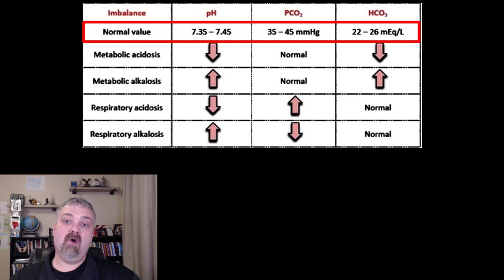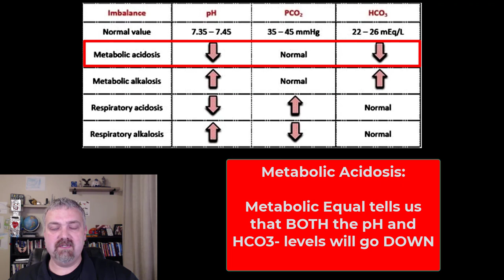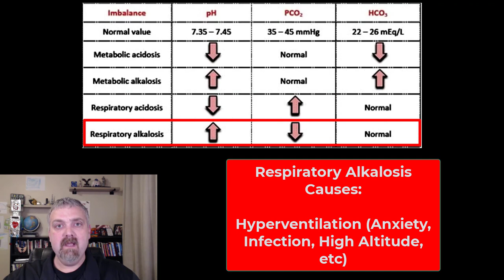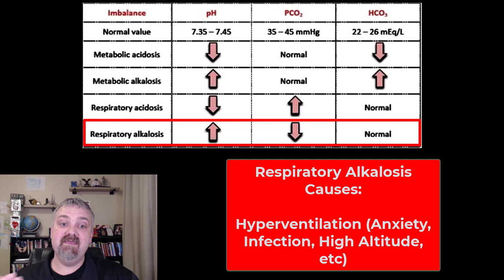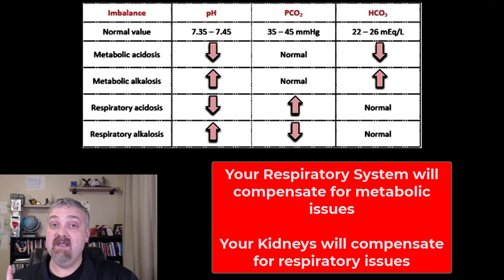ROME (Respiratory Opposite Metabolic Equal): Anatomy and Physiology